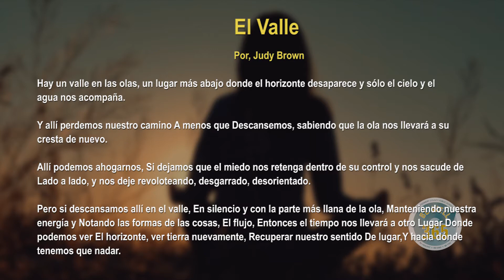Momento de Atención Plena: El Estrés es Natural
Todos experimentamos estrés de vez en cuando y eso es porque el estrés es una parte natural de la vida. Sin embargo, aun siendo una respuesta natural a situaciones abrumadoras y difíciles también es importante tener en cuenta que el estrés es temporal y con el apoyo de otros o por nuestra cuenta podemos superar situaciones estresantes. Esta lección destaca la naturaleza temporal del estrés usando la respiración consciente, el poema "The Trough" por Judy Brown, y el uso de la afirmación.